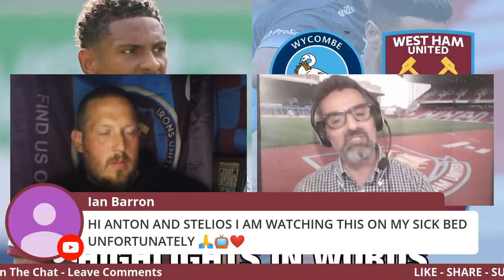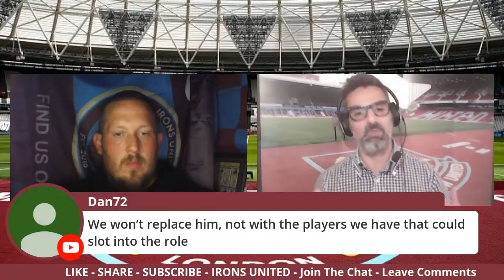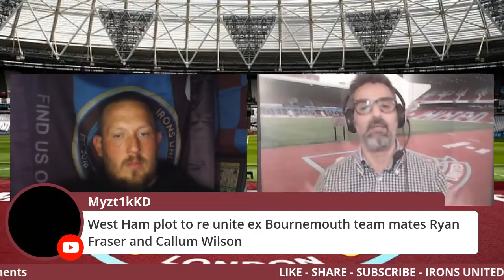Ipswich Town 1-4 West Ham | Wycombe 1-5 West Ham | Highlights In Words | Review